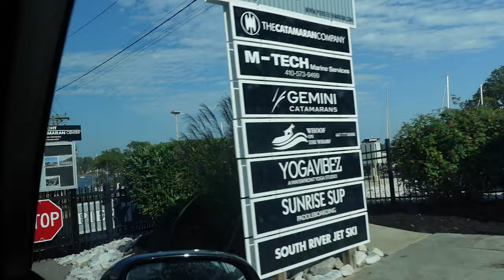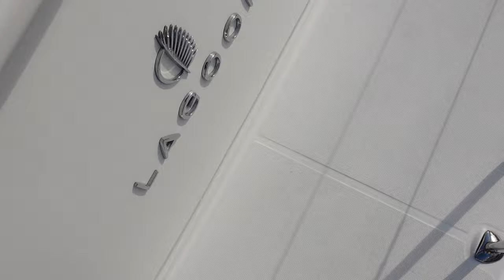VLOG 20 | Starting our search for the perfect sailboat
Last weekend we headed to the AnnapolisBoatShow to figure out what we want in our first sailboat. After vanlife we are ready to start a new adventure on the sea. Come with us as we decide what sailboat we should start looking for.

We share more of our daily lives on our Instagram stories, so give us a follow!